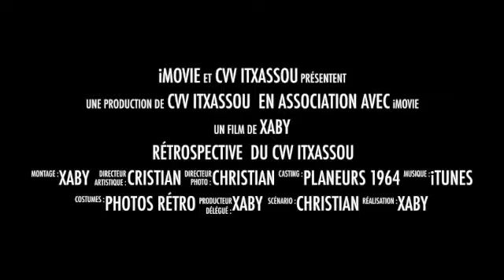Rétrospective du Centre de Vol à Voile d'Itxassou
C’est le 17 juillet 1955 que le Maire d'Itxassou, Mr Edouard, donne l'autorisation aux Ailes Basques, qui étaient alors l'aéroclub de Biarritz, d'utiliser comme terrain d'atterrissage, après négociation avec les propriétaires, les parcelles de fougères et champs de la dorsale de l'Urzumu. Aplanies par la suite, elles ont donné permis de créer une piste de 600 m de long.

Au préalable , le 30 juin 1955,une instructrice de planeur, Madeleine Renaud avait décollé de Biarritz sur un planeur en bois et toile et s’était posée sur une bande dégagée par un propriétaire, sur le Mont Urzumu, l'endroit de l'aérodrome actuel. Eh oui, c'est une femme qui vola la première à Itxassou , tant pis pour les matchos !

Le terrain fut appelé du nom du Sous Lieutenant Robert IRIBARNE, en la mémoire de ce fils du village, pilote héroïque de l’escadrille Normandie Niemen, abattu au combat dans les derniers mois de la guerre 39/45.